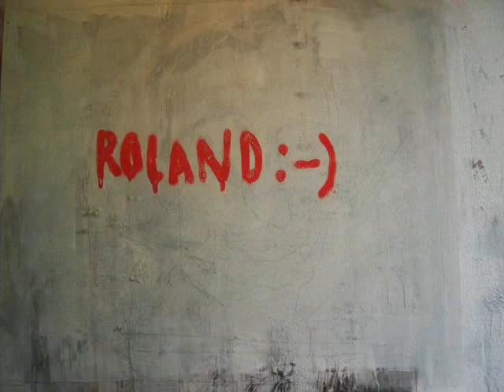roland brückner - self animation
roland brückner - self animation, wall, photographed and compiled.